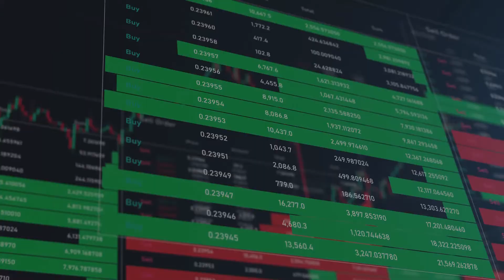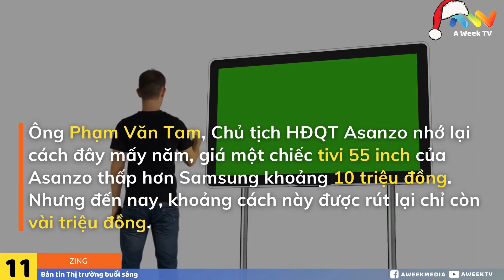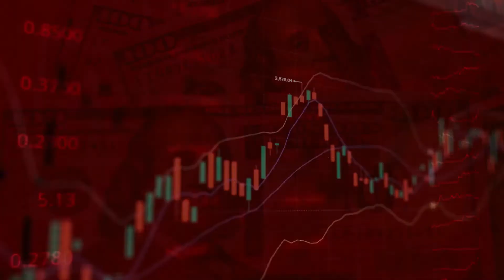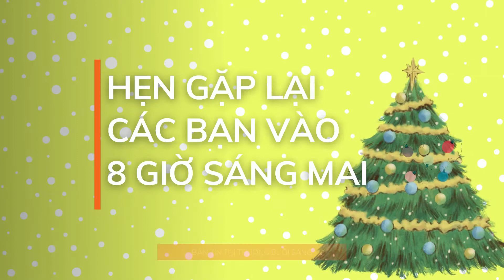Tỷ phú Nhật Bản Tadashi Yanai - ông chủ thương hiệu Uniqlo - tăng lên tới 41,6 tỷ USD. |07-12-2020